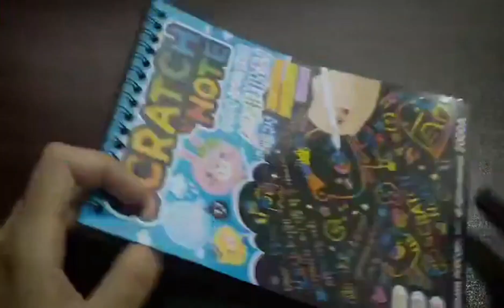Peacock Scratch Art (DAY # 02)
Scratch Art for kids is a captivating and interactive art form.
Using simple techniques and tools, children can bring their wildest visions to life on a vibrant rainbow of colors.
Also, this Scratch Art guarantees endless hours of fun and entertainment for kids. So learn some basic art from here, and let your kid ride an artistic journey!